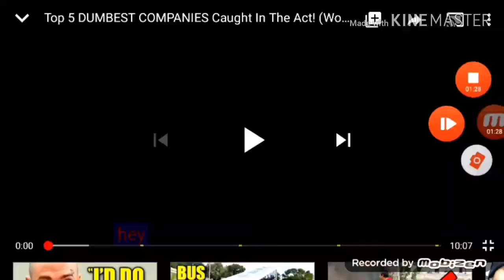Merge Gun Shoot Zombie and Merge Fairies YouTube Ad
This is an ad for the game Merge Gun Shoot Zombie and Merge Fairies.